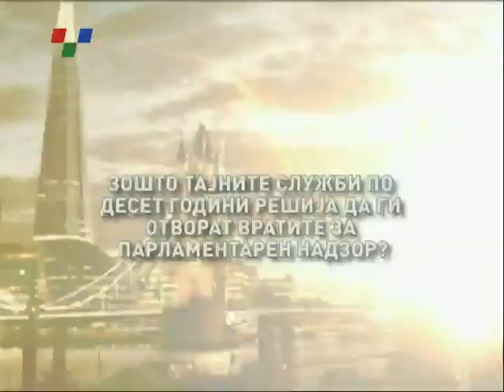Top tema 21 10 2015